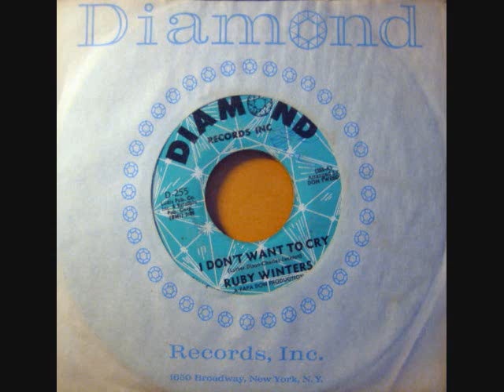Ruby Winters - I Don't Want To Cry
Great soulful arrangement of the Chuck Jackson classic. Co-written by Chuck and Luther Dixon.